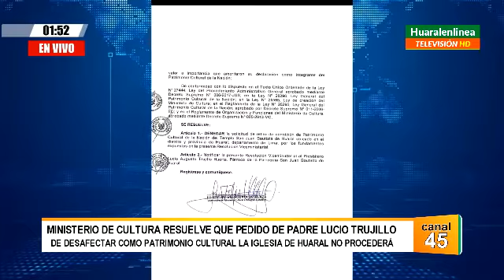Ministerio de Cultura niega pedido de desafectación de la Iglesia de Huaral